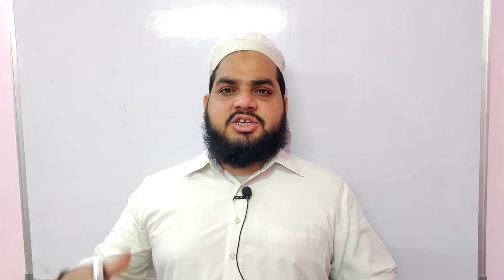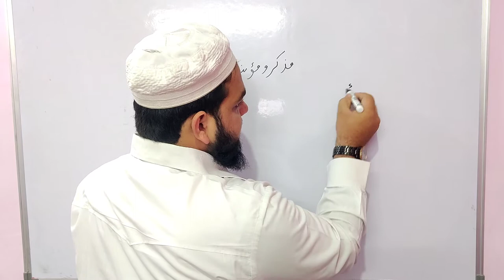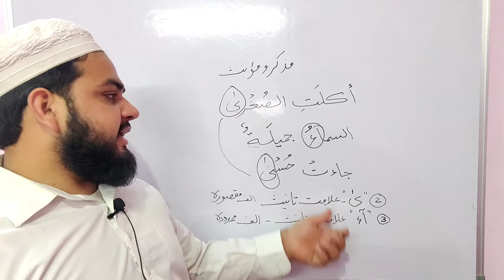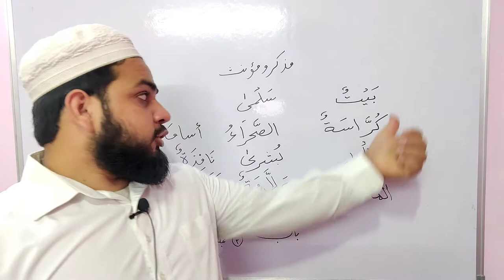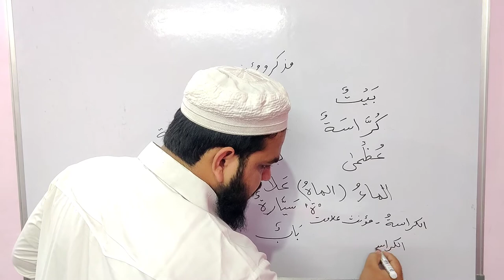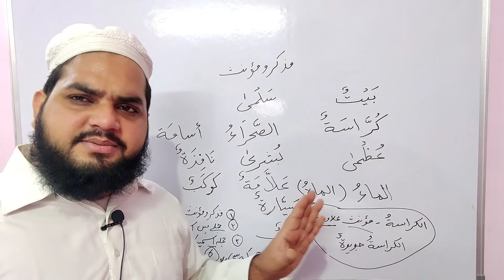Lesson 55, Arabic Grammar مذکر ومؤنث کا بیان ، الف ممدودہ الف مقصورہ, male and female in arabic